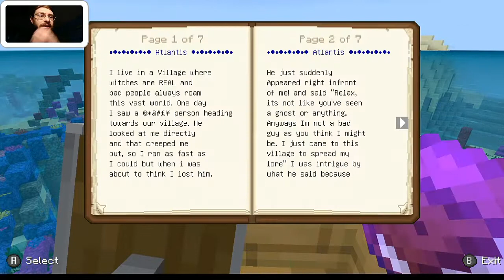THE BIG TREASURE HUNT | Reverelite SMP Ep 5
Zer0's going on a treasure hunt on Reverelite. What will he find? Where will it be? Did he really get that good of loot? That looks well worth it...

The Reverelite event manager, Philo, is one of the only members of the realm in Creative. Because of this, his job is to put together various things for us to do. So he put together a massive treasure hunt for us. I have seen a couple other members do their treasure hunt already, so I kinda knew what to expect. The hunt went pretty well, I got some really good stuff from it. But anyway, if you guys enjoyed this video, be sure to let me know. Any feedback would be greatly appreciated.

WANNA BETA TEST MY MAPS?